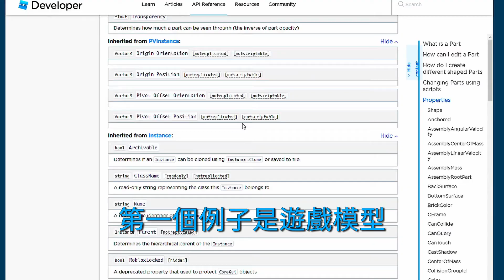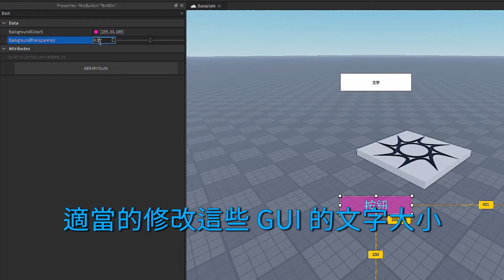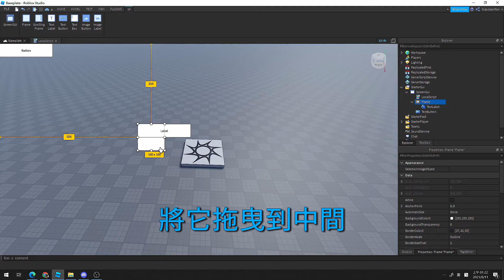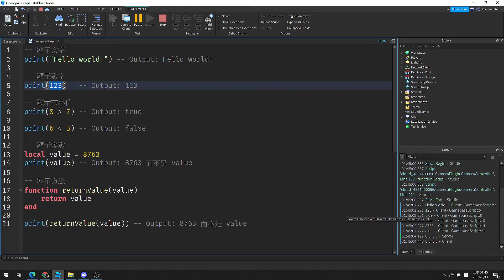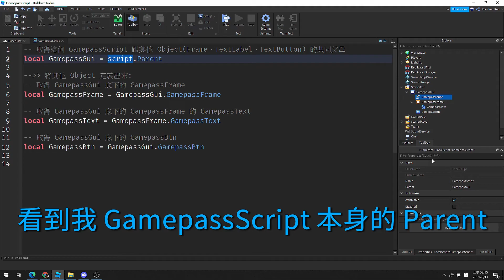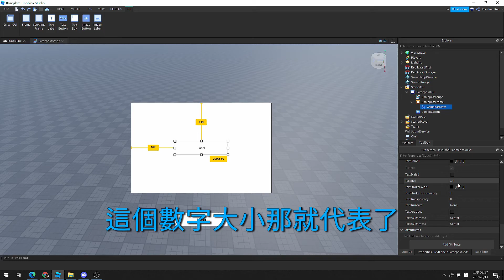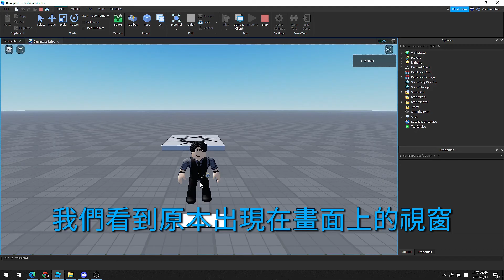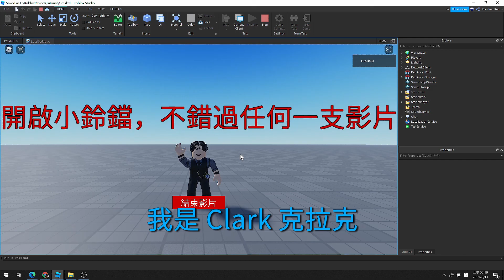想做互動性高的 Roblox 遊戲？學習 Properties 解決一切！EP. 1【Clark 克拉克 | Roblox Studio 中文遊戲開發教學】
哈囉！大家好！這裡是 Clark 克拉克，今天的影片給大家帶來 Roblox Studio 中 Properties 的教學，如果你希望做出畫面漂亮、互動性高的 Roblox 遊戲的話，你一定要將這支影片看完，將 Properties 學起來！

時間表：
00:00 開頭
00:40 什麼是 Properties？用３個你經歷過的例子告訴你！
04:52 怎麼認識更多 Properties？
05:15 開始實作可開啟/關閉的ＧＵＩ功能！
08:02 print 方法的快速示範！
09:55 解釋每一行程式的功能！
14:41 寫一段將視窗預設關閉的程式！
15:13 寫 MouseButton1Down 事件讓ＧＵＩ能夠 開啟/關閉！
17:13 複習以上動作！
17:58 完整程式畫面和結尾！